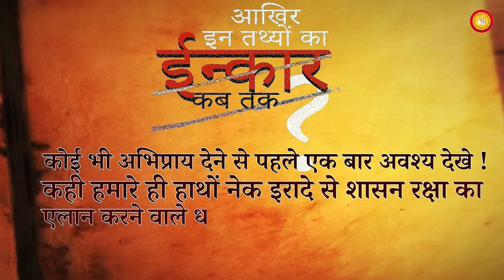Anuchit Maapdand | Inkaar Kab Tak ? - Part 10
On 10th March 2022 , a Sadhu bhagwant and many Shravaks and Shravikas crossing all lines of morality and Jinagnya, spoke and behaved in an extremely inappropriate manner with a Gachchadhipati.

No attempt had been made to stop them then and no one has even accepted their mistakes till now.

But when another samuday Sadhviji Bhagwant present there attempted to speak to stop all these she was forced into silence with intimidation.

Why such different standards for themselves and others? Their unjust behaviour continued smoothly but others were barred even from speaking in their defense.

Is this how Jains behave with any Gachchadhipati? How can such behaviour ever be justified?

In Spite of all evidence they are still in denial and not accepting any mistakes.

Have these people lost basic human morals ?

Till when will the truth and facts be denied?

Do introspect and understand the truth !